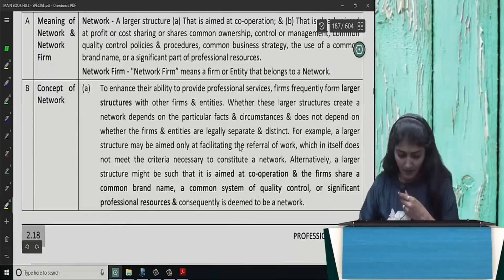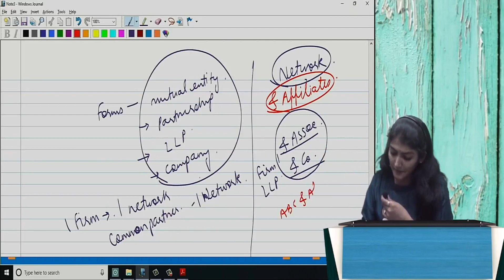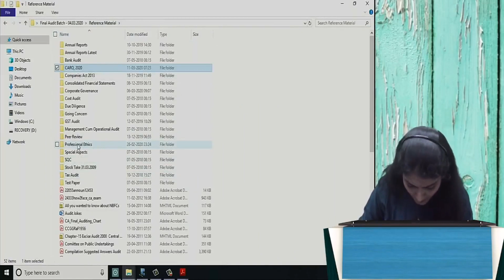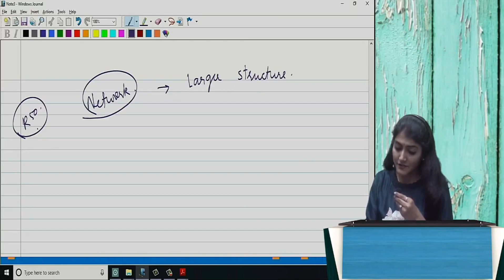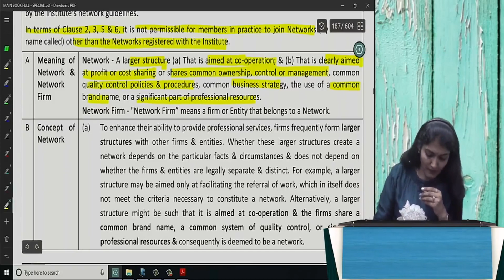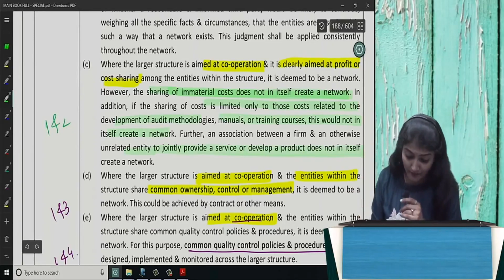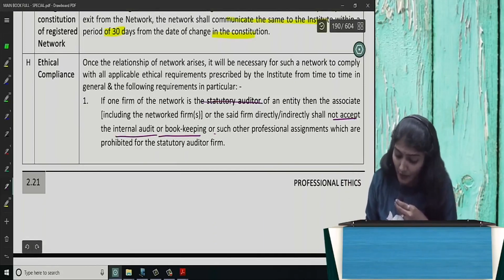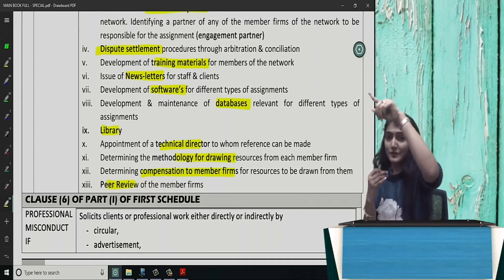CA Final Audit - Amendments RTP May 2020 - Part 1